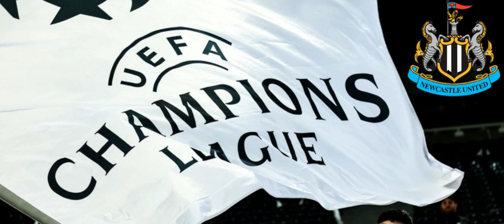ATTENTION NEWCASTLE UNITED BEHIND DEFENDER!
🚨 Hello true Toon Army. This is a channel created to bring news about The Toon. here you can find out about everything that happens in newcastle today, so if you are a loyal fan of The Geordies, subscribe to the channel. We publish daily Newcastle news as well as speculation, reinforcements, conference, transfers and market that involves Newcastle firsthand for you.

✅ credit photo

Getty

✔ OBS: We always look for the veracity of the facts before publishing the news about Newcastle, to never share FAKE NEWS. So feel free to enjoy our content, as I'm always updated with the latest news from The Magpies!